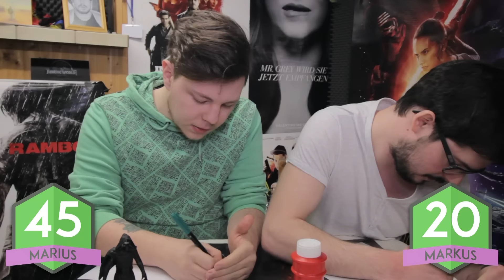Das große WirSindMovies Harry Potter-Quiz | Episode 17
Zwei junge Männer. Gebrandmarkt durch ihre Präsenz auf Youtube. Auserwählt vom Schicksal. Bahnen sich den Weg durch das Labyrinth an Fragen und suchen Antworten auf dem Bodens des Sees, oder: WirSindMovies Filmquiz Nummer 17, dieses Mal über "Harry Potter".